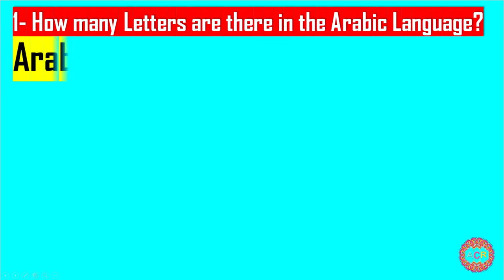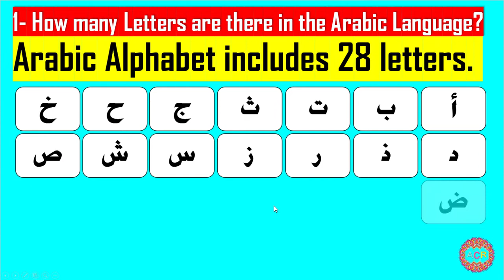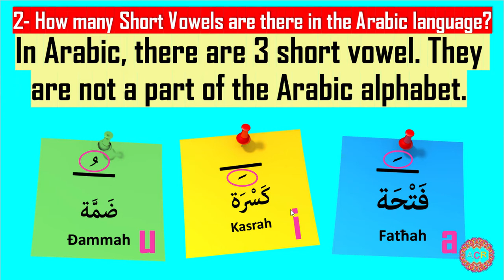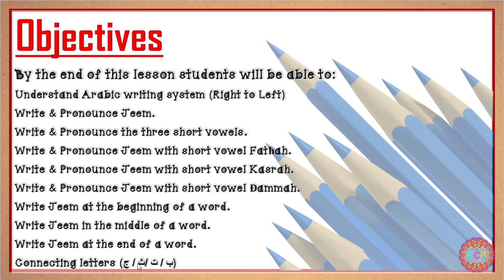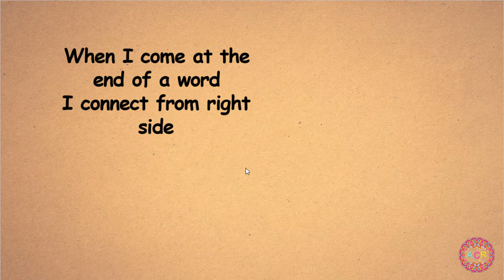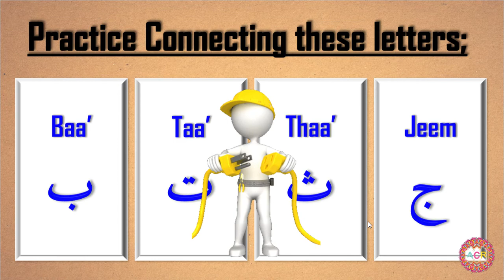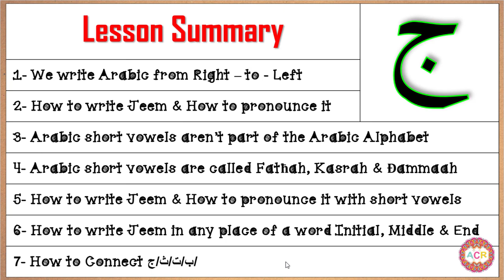Arabic for Beginners Lesson 4 Jeem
Don’t forget to Comment & Share with friends

1- Anyone who has no chance to study Arabic before
2- Homeschool students
3- Supplemental for students taking Arabic classes

How long will this course be?
This course will contain 30 - t0 - 35 videoes (10 minutes per video)

What is included in this course?
1- A video lesson on youtube "Free"
2- Pdf worksheets for each video to practice what we have covered in the video (Link for the pdf will be provided), To get the pdf worksheet to Support us

What should I do once I finish this course?
Once you finish (Arabic for Beginners) Part#1, You will be ready for (Arabic for Beginners) Part#2

By finishing Part#1 & Part#2 you will be ready to read and write Arabic perfectly. then you will be directed to study the Arabic language